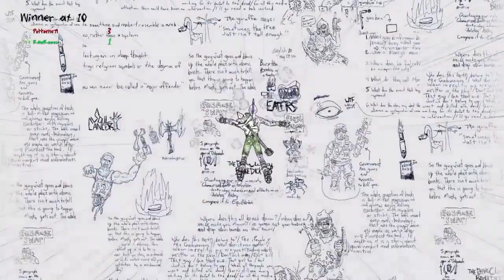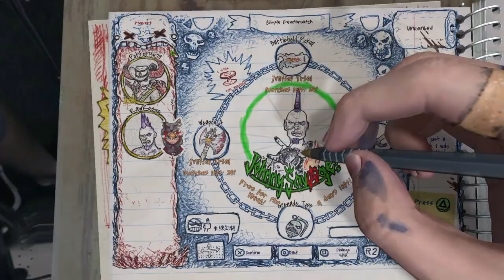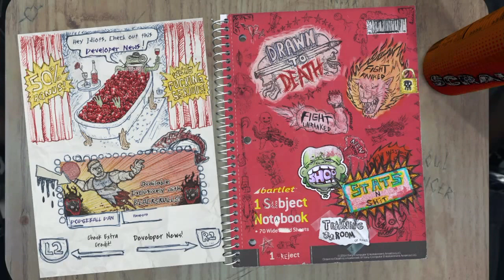Drawn to Death - (beta) first match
Drawn to Death on PS4